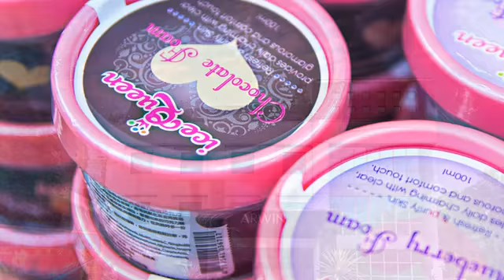[楊梅區] 雅聞魅力博覽館 (景點)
茅草屋涼亭周遭有許多造型特殊的石像雕塑，帶有濃濃南洋風情的舒適庭院，一旁的咖啡雅座空間還有沐浴球、娃娃等香氛DIY課程可以體驗。這裡是生技品牌雅聞旗下的雅聞魅力博覽館，除了南洋風之外，庭院內隨處可見以羊為主題的擺設，聽著導覽人員介紹工廠內各種設備的功能，慢慢了解雅聞旗下四大妝品、保健食品、內衣與SPA產業內涵。看似一盒盒冰淇淋的可愛包裝其實是洗面乳，在帶點甜的花香中感受柔媚女性香氣。